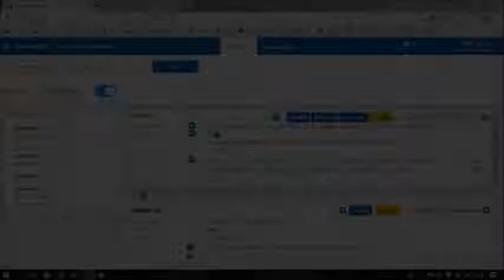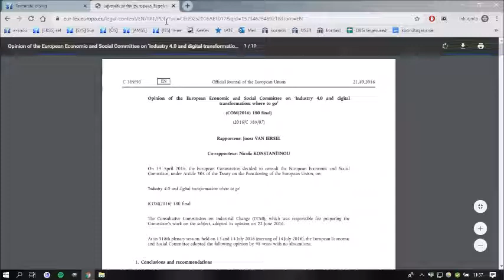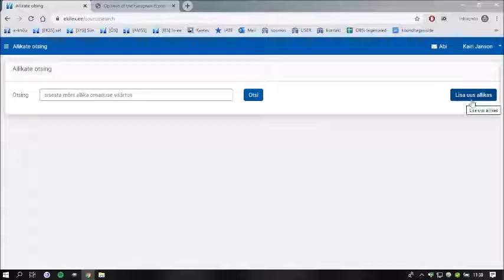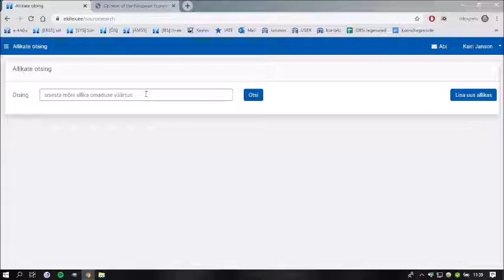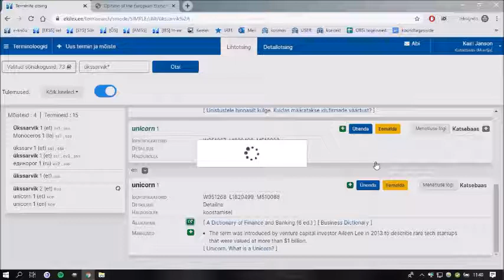Allikakirje loomine Ekilexis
See video näitab, kuidas luua allikakirjet Eesti Keele Instituudi sõnastiku- ja terminibaasisüsteemis Ekilex